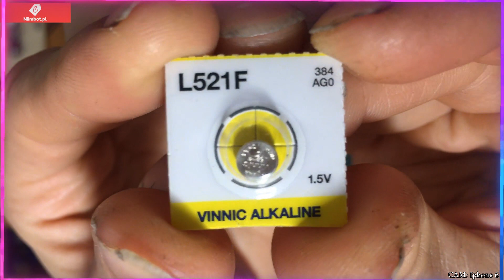Zegarek PERFECT - Nieudane dopasowanie bateryjki :D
Wiem, ze nieraz wrzucam filmiki z czapy ale taki już jestem :)

Co do samych zegarków to kiedyś bylem zakochany właśnie w perfektach i elektronicznych Casio. Reszta mnie nie przekonywała.

Ajj...zapomniałem dodać jeden mały szczegół...był okres gdzie były komunie. I były pewne zegarki które robiły furrore swego czasu :) Chodzi o te zegarki z melodyjkami. Hanna montana czy jakoś tak :) Pamiętam jak mój kumpel miał taki...jako jedyny na dzielni. O jezu...ile to było podniecenia w stylu pokaz...ile melodyjek...itp :) To były piękne czasy gdzie jeszcze nie bylo tej wszędobylskiej elektroniki i każdy aby się spotkać musiał wyjść z domu i czasami musiał nawet jechać na inna dzielnice :D Lata 80-90.

Tak wiec historia zegarków pewnie sięga jeszcze głębiej...np pamiętam ,ze moja babcia miała na ścianie powieszona kukułkę...piękny zegar z odważnikami. Teraz praktycznie tego nie spotkacie. Wiec łezka w oku się kreci w niektórych przypadkach.

Napiszcie wy jakie zegarki was kręciły w młodości :) A jakie macie np teraz za wasze ulubione :)

Pozdro!